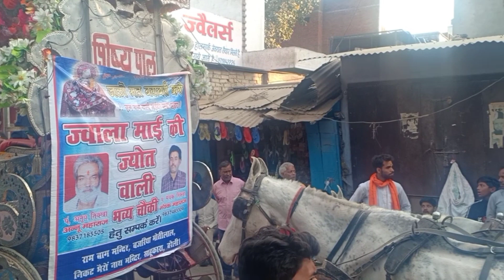Mahashivratri Vlogs l Bareilly 2021 by A fun vlogger l Aman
Hi guys this is my new video I try to new content for entertain my audience

Is video me Aapko dikhaunga ke Hamare city Bareilly me Mahashivratri ko kaise manate hai

1) Mahashivratri
2) shivratri